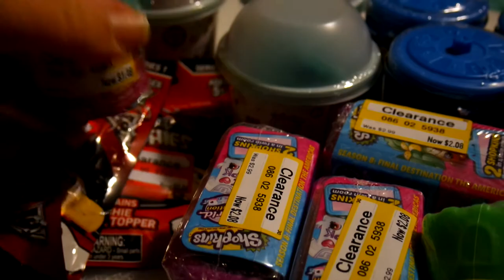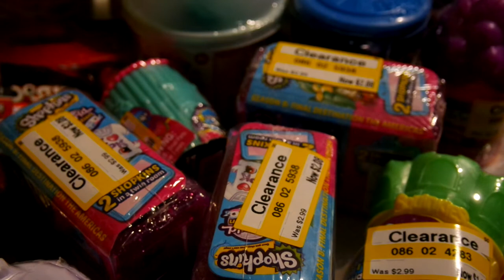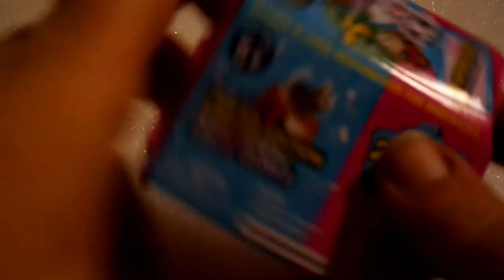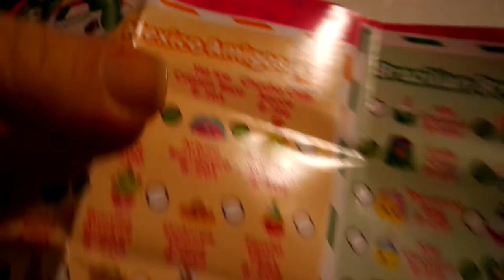Mommy Opens Blind Bags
Hey guys, its mommy and jaylen!

We got a bunch of blind bags from Target clearance section to open and mommy is opening the girl blind bags in this video!